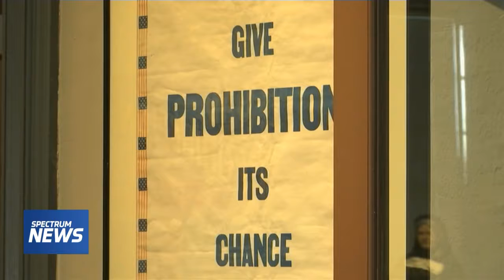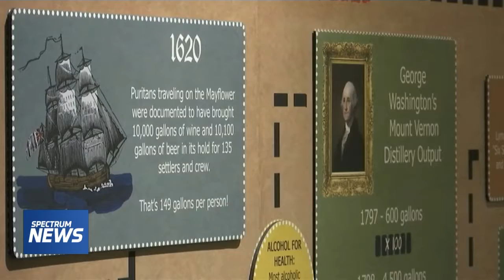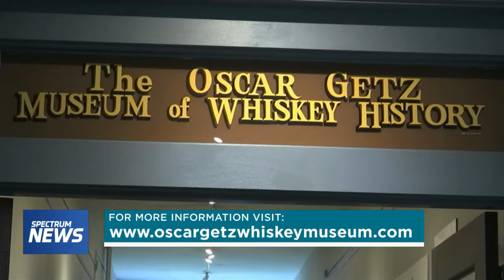IF 06 17 Segment 3